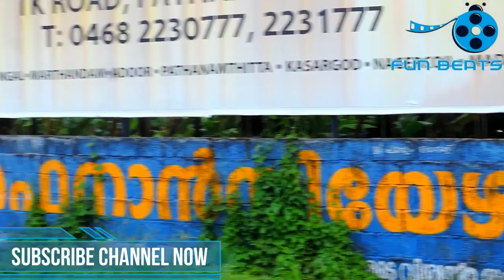പതിനായിരക്കണക്കിന് അലങ്കാര മൽസ്യങ്ങളുമായി ഒരു കുളം | BIG FISH POND IN INDIAN VILLAGE | Elanthoor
പത്തനംതിട്ട ജില്ലയിലെ ഇലന്തൂര്‍ ഗ്രാമ പഞ്ചായത്തിലെ കുളത്തിന്‍റെ വിശേഷങ്ങള്‍ -
ഈ വീഡിയോ ഇഷ്ടമായാല്‍ മറക്കാതെ ഞങ്ങളുടെ ചാനല്‍ സബ്സ്ക്രൈബ് ചെയ്തു ബെല്‍ ബട്ടണ്‍ അമര്‍ത്തുക.
OUR CAMERA-NIKON COOLPIX P520 FULL HD CAMERA
Video editor-Movavi/Aimersoft